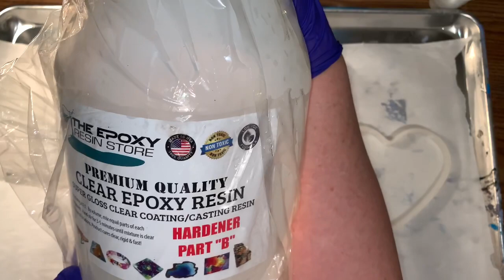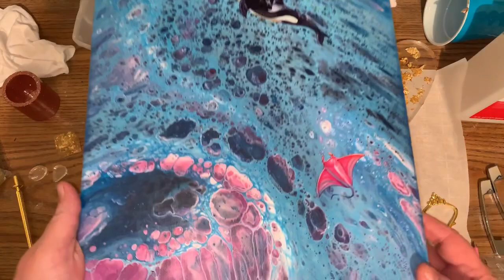Working on a 3 tier resin heart tray with gold flakes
Premium quality clear epoxy resin

If your ever interested in purchasing any of my paintings please free to ask.